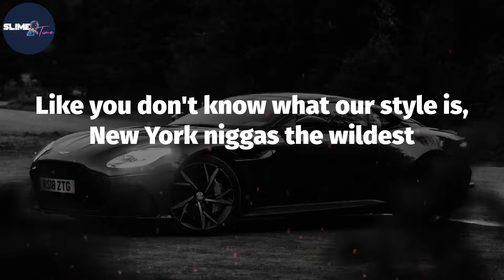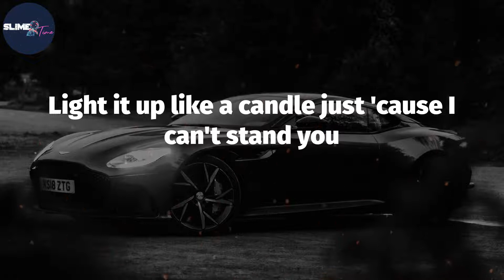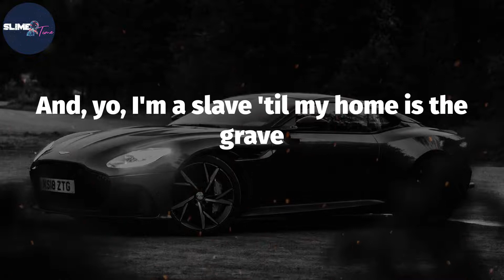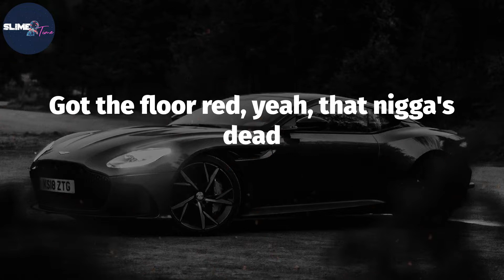DMX, "Ruff Ryders' Anthem" (Lyric Video)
Lyrics: Ruff Ryders' Anthem
Uh
Something new
Stop, drop, shut 'em down, open up shop
Oh, no, that's how Ruff Ryders roll
Niggas wanna try, niggas wanna lie
Then niggas wonder why niggas wanna die
All I know is pain, all I feel is rain
How can I maintain with that shit on my brain?
I resort to violence, my niggas move in silence
Like you don't know what our style is, New York niggas the wildest
My niggas is with it, you want it? Come and get it
Took it then we split it, you fuckin' right we did it
What the fuck you gon' do when we run up on you?
Fuckin' with the wrong crew, don't know what we goin' through
I'ma have to show niggas how easily we blow niggas
Lemme find out there's some more niggas that's runnin' with your niggas
Nothin' we can't handle, break it up and dismantle
Light it up like a candle just 'cause I can't stand you
Put my shit on tapes like you bustin' grapes
Think you holdin' weight then you haven't met the apes
Is y'all niggas crazy? I'll bust you and be Swayze
Stop actin' like a baby, mind your business, lady
Nosy people get it too, when you see me spit at you
You know I'm tryin' to get rid of you, yeah I know, it's pitiful
That's how niggas get down, watch my niggas spit rounds
Make y'all niggas kiss ground just for talkin' shit, clown
Oh, you think it's funny? Then you don't know me, money
It's about to get ugly, fuck it, dawg, I'm hungry
I guess you know what that mean, come up off that green
Rob niggas on Ravine, don't make it a murder scene
Give a dog a bone, leave a dog alone
Let a dog roam and he'll find his way home
Home of the brave, my home is a cage
And, yo, I'm a slave 'til my home is the grave
I'ma pull capers, it's all about the papers
Bitches caught the vapors and now they wanna rape us
Look what you done started, asked for it, you got it
Had it, shoulda shot it, now you're dearly departed
Get at me, dawg, did I rip shit? With this one here I flip shit
Niggas know when I kick shit it's gon' be some slick shit
What was that look for when I walked in the door?
Oh, you thought you was raw? Boom, not anymore
'Cause now you on the floor wishin' you never saw
Me walk through that door with that four-four
Now it's time for bed, two more to the head
Got the floor red, yeah, that nigga's dead
Another unsolved mystery, it's goin' down in history
Niggas ain't never did shit to me, bitch-ass niggas can't get to me
Gots to make a move, got a point to prove
Gotta make 'em groove, got 'em all like, "Ooh"
So 'til the next time you hear this nigga rhyme
Try to keep your mind on gettin' pussy and crime
Talk is cheap, motherfucker!